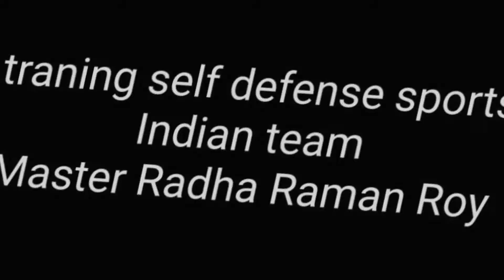আত্মরক্ষা প্রশিক্ষণ মাস্টার রাধারমণ রায়. traning self defense Master Raadha Raman Roy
self defence Sports India